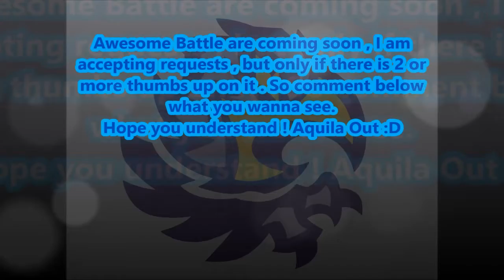Update #3 : Please VOTE !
█▄▀▄▀▄▀▄▀▄▀▄▀█  READ█▀▄▀▄▀▄▀▄▀▄▀▄█
Please Watch Guys , It's important
Shout out that i will do :
Striker NRG
NL libra Blader
Hikiari Saber1005
PsychoBandit

Video Song : Beyblade - Zero G Bey Go